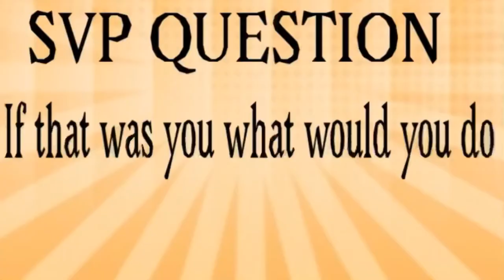Bendy fixing Voxy